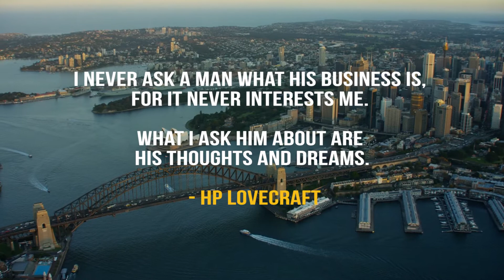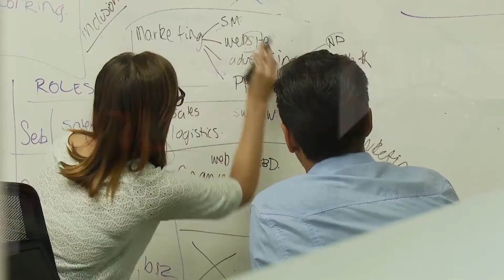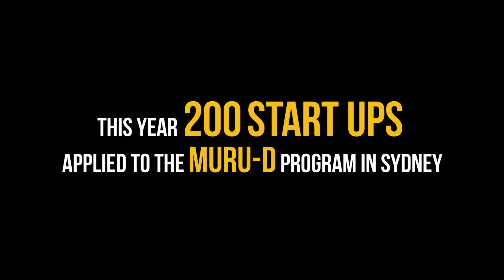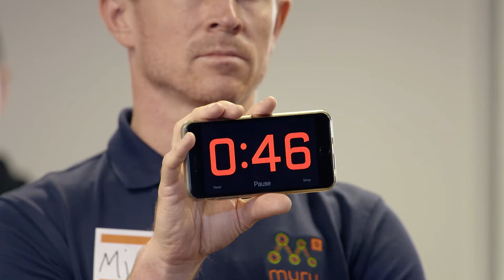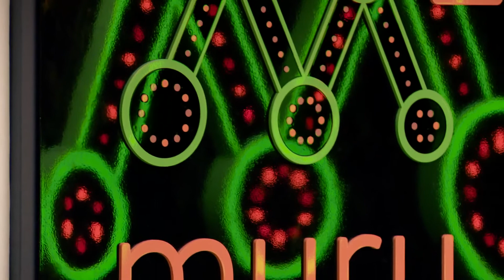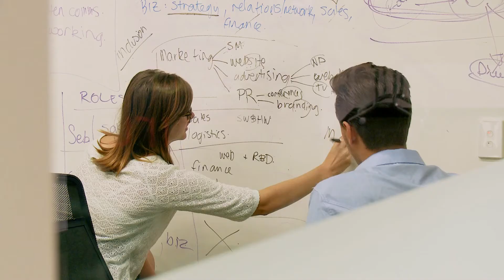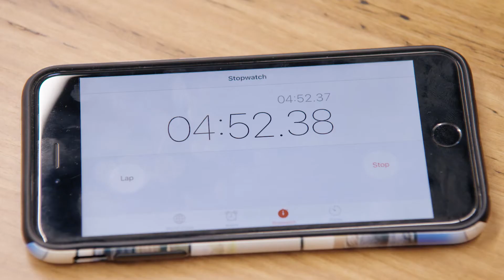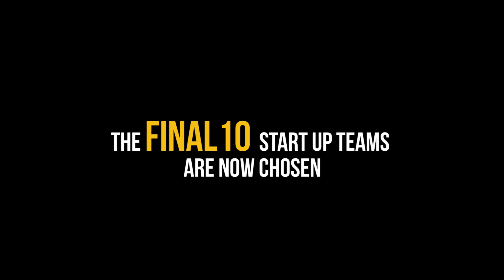Dream Academy | Episode 01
A rare insight into the highs and lows of life as a start-up entrepreneur. This documentary series follows a group of fledgling businesses as they strive to make their first million.

Supported by Braintree

Originally Broadcast on the Seven Network

Content Partner | Startup Daily